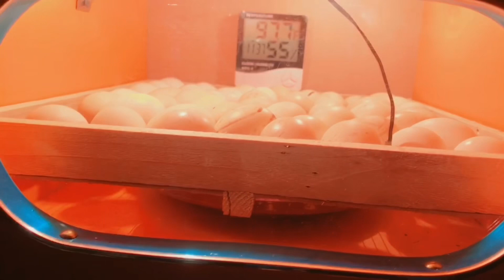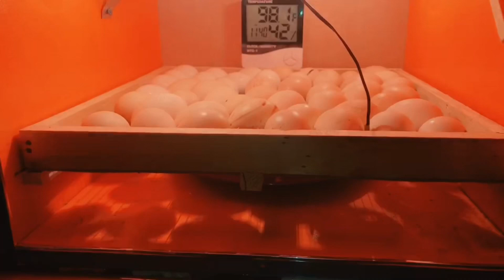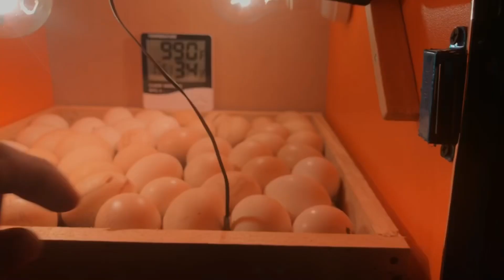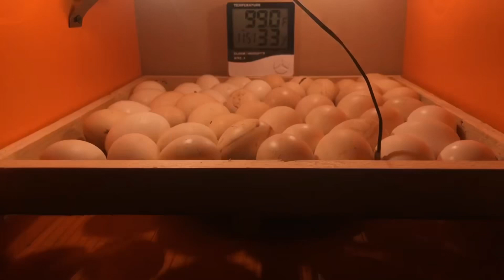How to check egg 🥚 My 1st vlog …. Good news 🤪🤓| Ahmad’s creativities